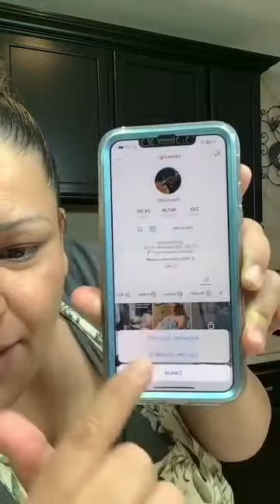TikTok live 5/20/21 prendimos el bote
Receta de spaghetti y marinara de pollo asado.

Spaghetti
1 pkg de spaghetti
3 tomatesroma
2 dientes d ajo
1/4 cebolla
1 bote 16oz sour cream
1 pkg cream cheese
Knorr d pollo al gusto
4 quesos americanos

Chicken marinada
Naranja agriscience
Lemon pepper
Sobrecitos goya
Todo al gusto dependiendo de la cantidad